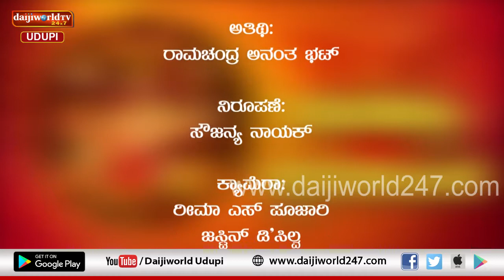Navrathri 2019 | Navashakthi Swaroopini | Episode 3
Interaction on specialty and importance of first day of Navrathri and on Chandraghanta Avatar of Durga Maa by Chempi Ramachandra Ananth Bhat